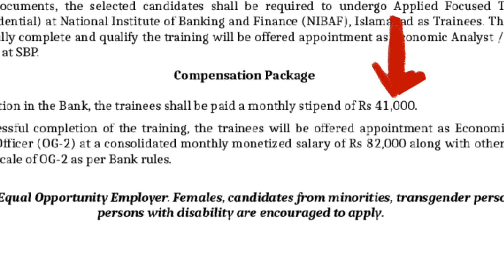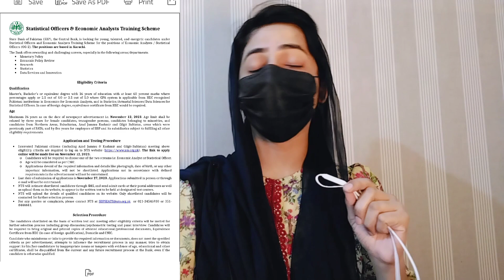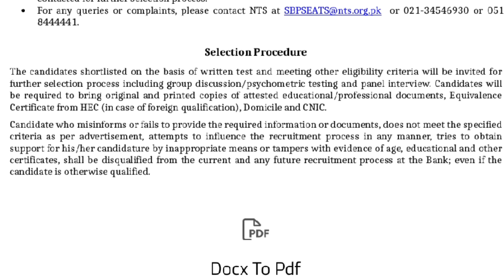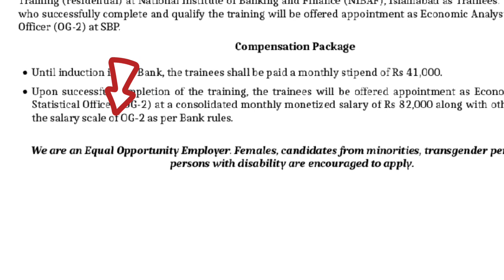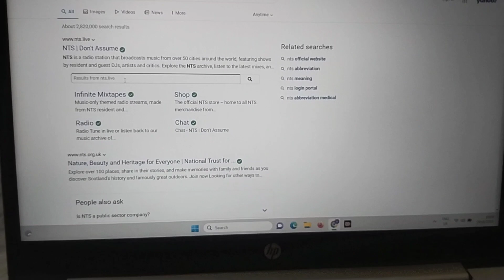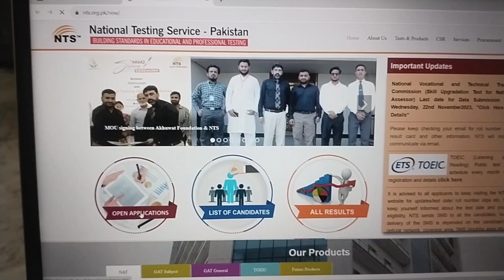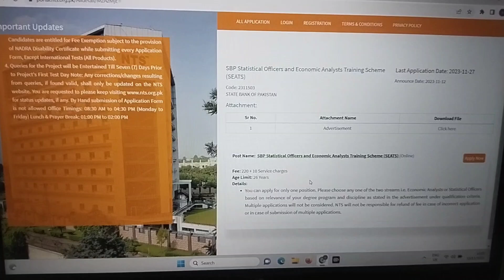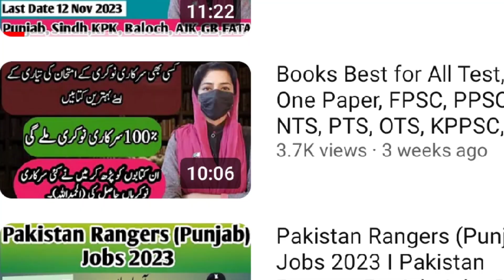State Bank of Pakistan Jobs 2023 - State Bank Jobs 2023 - Sanam Dilshad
Male Female Disable Minorities can apply
pof jobs 2023. Last Date 27 November 2023
Advertisement  & Apply online

✨ALHAMDULILLAH
✨Shukar ALHAMDULILLAH